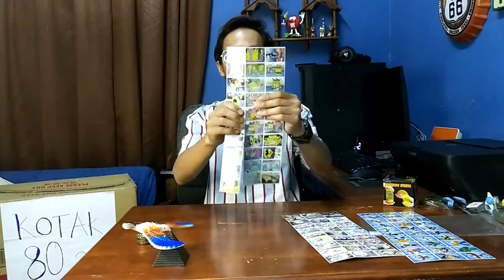nostalgia mainan 90an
mainan ni la yang kami dok main dulu-dulu

0:00 intro
2:25 penutup botol
5:56 burung
8:12 kad tepuk

terima kasih